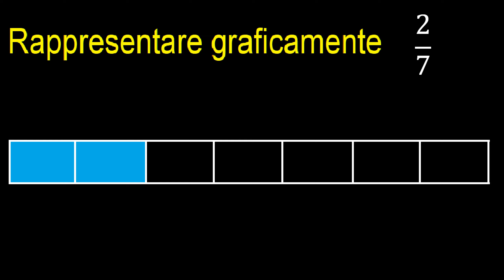Rappresenta graficamente 2/7 . Rappresentazione grafica delle frazioni, grafico